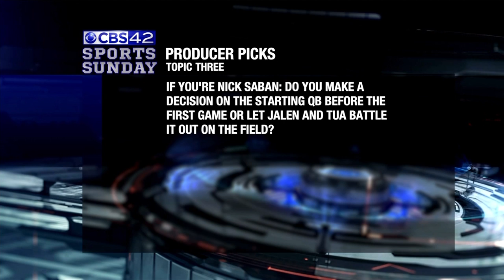Producer Picks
CBS 42 Sports Sunday